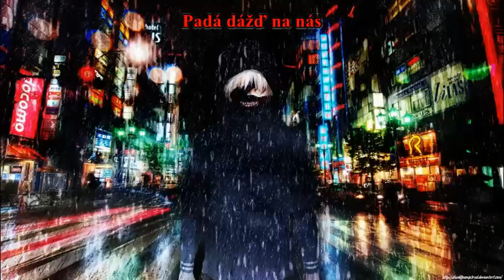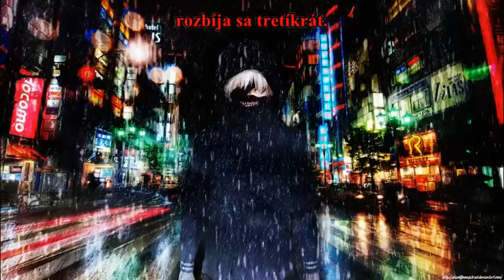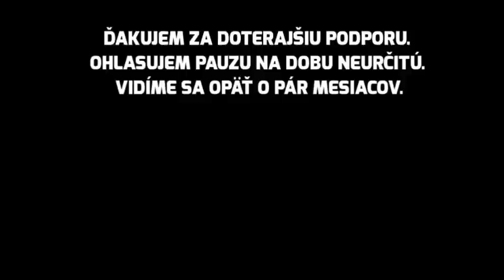[Slovak Cover] Tokyo Ghoul √A OST - "Glassy Sky"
Je to presne rok aj jeden deň, čo som začal nahrávať anime covery a po tomto časovom období sa opäť vraciam ku koreňom (pun intended) a druhýkrát vydávam pieseň z anime Tokyo Ghoul, tentokrát z druhej série Root A. Je to môj prvý cover na OST a text je voľné pokračovanie príbehu, ktorý som opísal v Unravel - opis Kanekiho života po tom, ako sa z neho stal half ghoul.

Ako som už avizoval predtým, týmto coverom si dávam dočasnú, nútenú a hlavne nechcenú pauzu. Dúfam, že keď sa k nahrávaniu vrátim tu budem mať ešte nejaký zástup ľudí. :)

Lyrics & Vocals by: Valentín D. Prototyp

Original:
Donna Burke - "Glassy Sky"